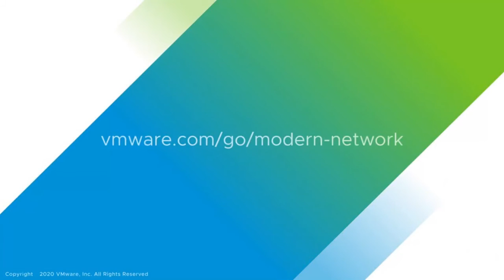Virtual Cloud Network Event 2020: Wrap-up with Tom Gillis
“Network virtualization is the glue that ties together the notion of a software-defined data center, allowing you to deliver a public cloud experience in your private cloud infrastructure” - Tom Gillis